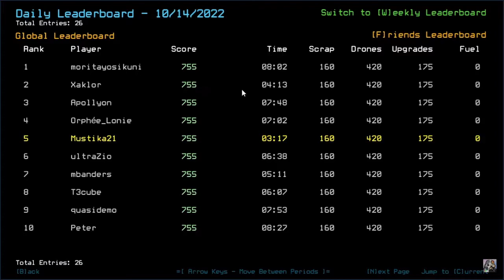Outer Wilds: Archaeologist Edition - Episode 21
Heh, there isn't too substantial of a progress in this one aside of the last visit, so I reincluded some of the memes I placed in the previous episodes.

Audio references:
- Again, Randy Orton vs Matt Hardy audio at 10:21. Never get tired of this.
- Alec Holowka's Snack Falcon music from Night in the Woods at 23:02
- My October 15, 2022 Duskers Daily Challenge intro addition at 23:40
- Ron Swanson's computer throw at 34:52 cuz screw trackpad challenge lol

Death count so far:
- Supernova: 29 (+1 from sun)
- Crushed: 1 (+1 if you want to include the very first part)
- Ship Explosion: 1
- Chomped: 1
- Post-supernova force reset: 3